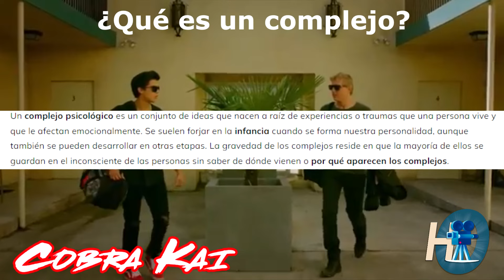COBRA KAI Robby y el complejo de ser SEGUNDO LUGAR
Hola, hoy vamos hablar sobre el complejo de inferioridad de Robby y de cómo este complejo psicológico podrá impactar en la trama de la segunda y tercera parte de la sexta temporada de cobra kai. Comenten su opinión en los comentarios y espero que les guste el video.

Videos que tal vez te gusten:
La Amistad de Tory y Aisha tenia potencial de ser de las mejores de Cobra Kai:
🥋 ¿Por qué Robby Keene es EL MEJOR PERSONAJE DE COBRA KAI?Humano y posiblemente un buen sensei🐍: